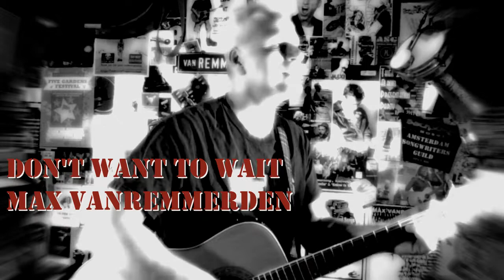Max Vanremmerden - Don't Want To Wait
Old songs revisited.

THIS PLACE IS TOO SMALL
WHY DO YOU MAKE ME STAY?
YOU HAVE NO RIGHT AT ALL
I HAVEN'T GOT ALL DAY
I DID NOT VOLUNTEER
NOW GET ME OUT OF HERE

DON'T WANT TO WAIT
DON'T WANT TO WAIT ANY LONGER

TELL ME ARE WE DONE?
NO I DON'T FEEL FINE
NOT MY IDEA OF FUN
IT'S A WASTE OF TIME
WHY PUT ME ON HOLD
I'M TIRED AND I'M COLD
CFCFE

IT'S A BLAMED SHAME
AND ANNOYANCE TOO
YOU'RE THE ONE TO BLAME
WHY WOULD I LIE TO YOU?
IT'S YOUR MISTAKE
HELLO WHY DON'T YOU LET ME GO
CFCFE

WHY DON'T YOU QUIT
I'M FED UP WITH IT
SUCH A BORE
DON'T WANT TO WAIT ANYMORE
CFCFE

© Max Vanremmerden/vanremmerden music 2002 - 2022